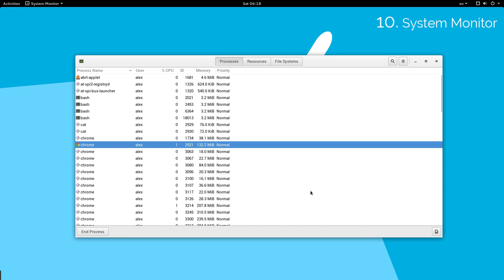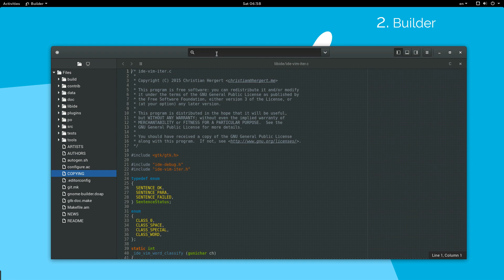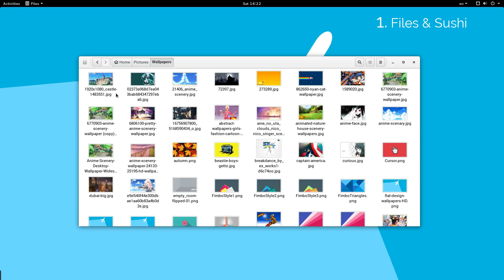**My** top ten favorite applications for GNOME 3.18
Only applications from Gnome ofc!

Music: Forever In Your Mind - Sweet Little Something ft. Jordyn Jones